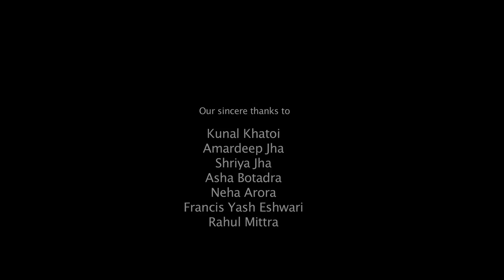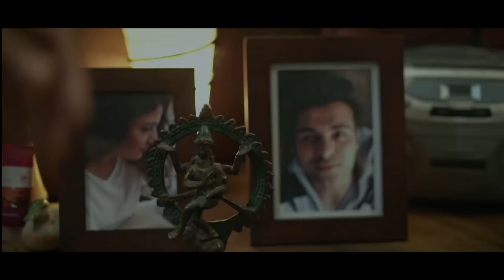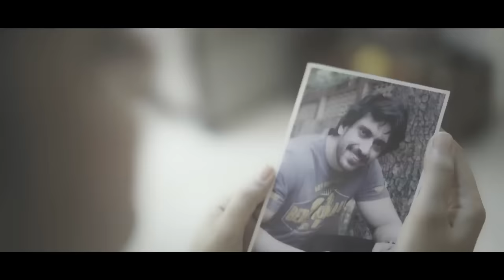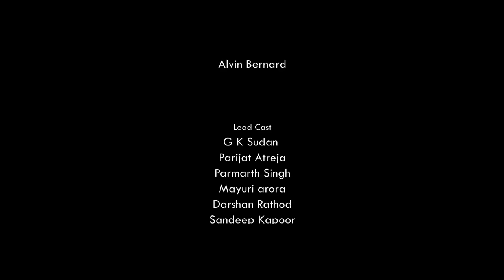Mannikavum - (sorry from the heart) - Hindi Drama Short Film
Jatin and Lalita are looking forward to celebrating their first wedding anniversary when Lalita discovers she is pregnant. Excited and happy, they want to welcome this new phase of their life, but something stops them. A secret which both of them have kept from each other.

Cast & Crew:
Director: Benoy Mittra
Producer: Kaberi Mittra

Cast: G K Sudan, Parijat Atreja, Parmarth Singh, Mayuri Arora